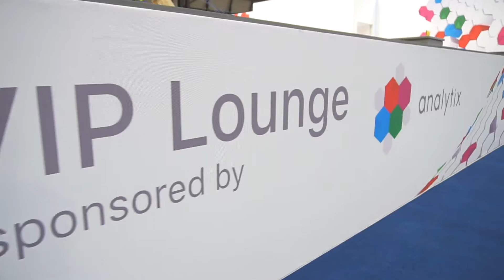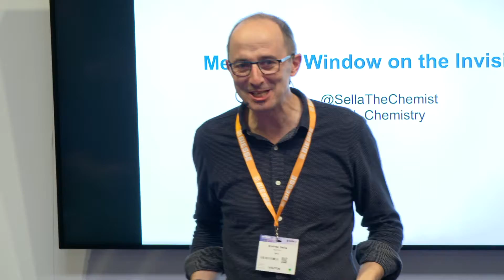Lab Innovations 2019 Event Highlights!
Lab Innovations is the UK’s largest annual trade exhibition dedicated to the entire laboratory industry, uniting +3,860 laboratory decision makers with +160 laboratory suppliers and manufacturers across all sectors.

Here you can source innovative new technologies, network with peers and earn CPD points in the free-to-attend conference programme. Supported by some of the UK’s top science institutions, it is a key event for powering the business of science.

Join us again next year on 4 & 5 November 2020!